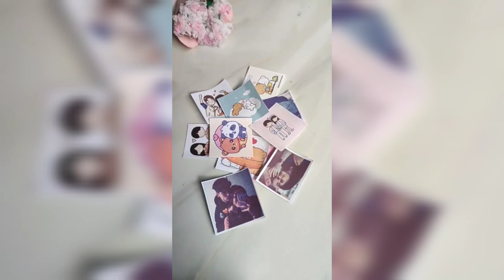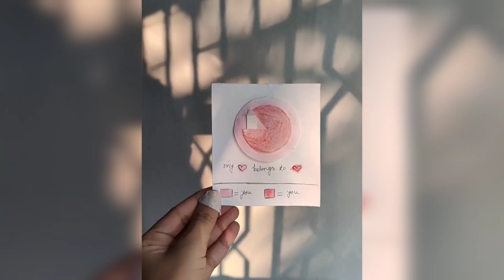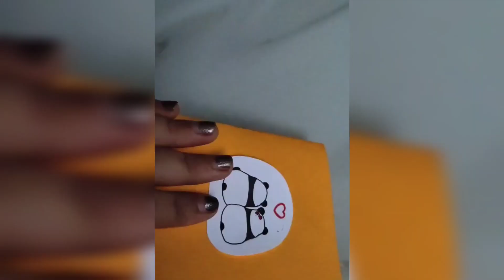5+ Cute gift ideas ✨❤️ valentine day gift ideas / valentine day gift for boyfriend / girlfriend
5+ Cute gift ideas ✨❤️ valentine day gift ideas / valentine day gift for boyfriend / girlfriend